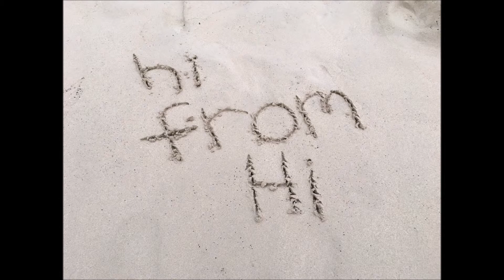Surprising my Niece & Nephew with Hawaii Trip! ~First time to Hawaii!~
A little stop to see a friend then surprising my niece and nephew, going to Oahu!  So beautiful, so fun.
Non-Rev Trip #17,  April 2019

Need an Uber or Airbnb on your next adventure? Please consider using my links below for a discount!

My Uber code: jenniferj7918ue Get $5 off of your first 4 uber rides when you sign up with my code. Try it out!

*All opinions and information in my videos are personal and not official from the company I work for. I use experience and research as both an employee and customer within the company I work for and other comparable companies*